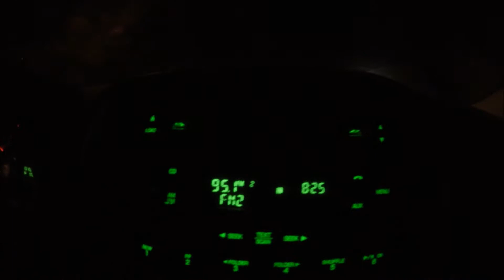The Night We Seen A Wreck! (Day 910) 10-27-2017